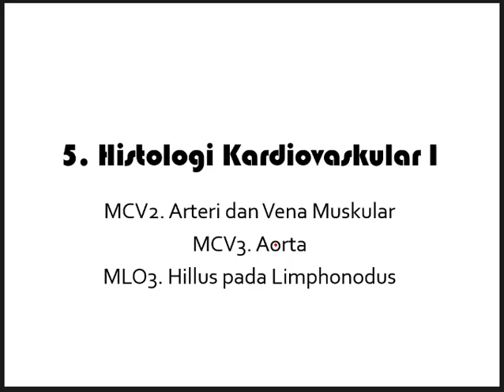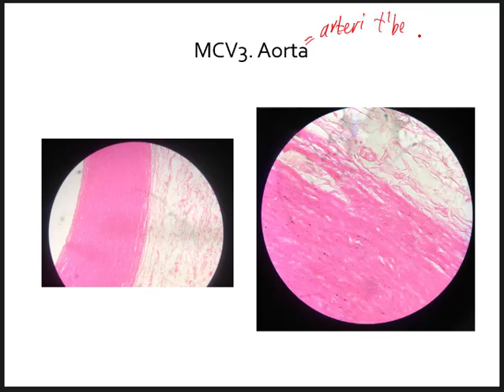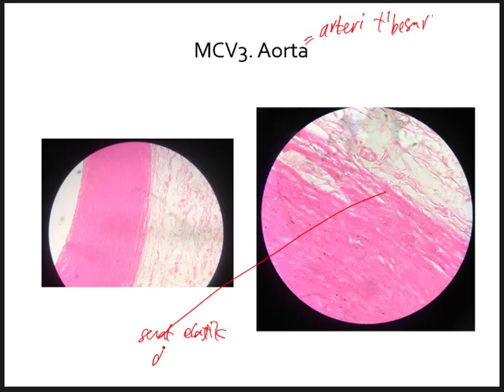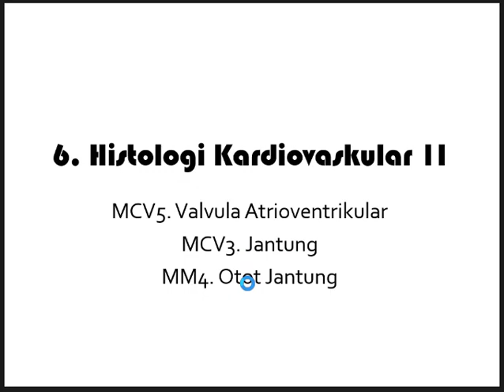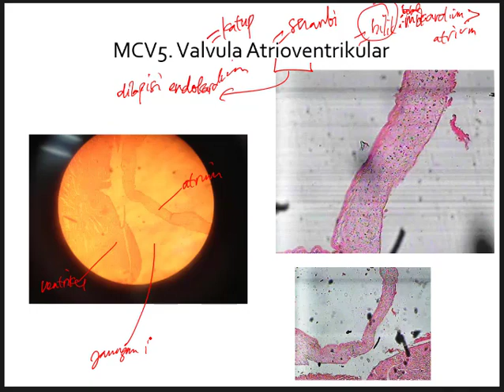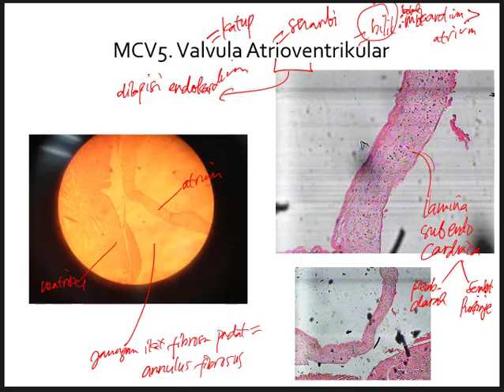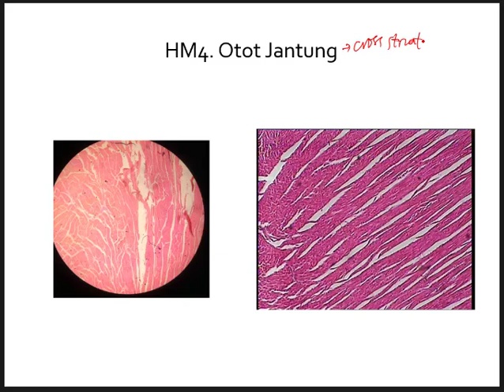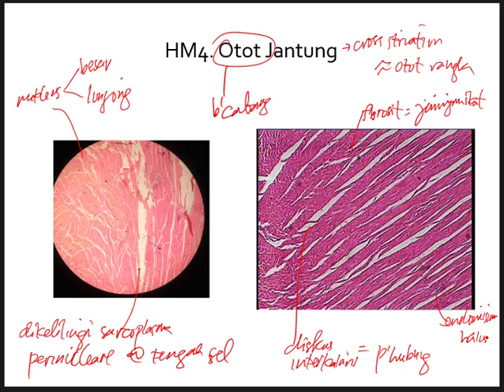Histologi Kardiovaskuler (Jantung dan Pembuluh Darah)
kardio mengecilkan perut,
kardio dance,
kardiovaskular,
kardio di rumah,
kardio sebelum tidur,
kardio untuk pemula,
kardiovaskuler,
kardio membakar lemak seluruh tubuh,
kardio mengecilkan paha,
kardio kpop,
kardio adalah,
kardio atau angkat beban,
kardio aerobik,
kardio atau beban dulu,
cardio at home,
cardio abs,
cardio abs workout,
cardio aspirin,
kardio bagi pemula,
kardio bts,
cardio bakar lemak,
kardio blackpink,
kardio bersepeda,
cardio boxing,
kardio bulan puasa,
cardio bakar 1000 kalori,
mel b cardio,
kardio cowok,
cardio cantika,
cardio chloe ting,
cardio cowok,
cardio cantika wilona,
cardio challenge,
cardio combat,
cardio chris heria,
contoh cardio,
kardio dance kpop,
kardio di rumah tanpa alat,
kardio dance bts,
kardio dengan musik,
kardio dan angkat beban,
kardio dengan barbel,
kardio efektif,
kardio exo,
cardio emi wong,
cardio exercise,
cardio eh olahraga yuk,
cardio exo,
cardio extreme,
cardio easy,
dieta e kardiologut,
kardio fitness,
cardiofit untuk sapi,
cardiofit obat sapi,
kardio fitnes,
cardiofax,
cardiofit obat pembersih pembuluh darah,
cardiofit obat pembuluh darah,
cardiofit obat jantung,
kardio gym,
kardio gogo,
kardio gabudizator,
olahraga cardio gita vbpr,
gerakan kardio,
gerakan kardio mengecilkan perut,
gerakan kardio untuk pemula,
kardio di gym,
kardio hit,
cardio hiit,
kardio herbalife,
cardio hiit workout,
cardio hiit pemula,
cardio herbalife,
cardio hits workout,
cardio hiit workout for fat loss,
kardio itu apa,
kardio itzy wannabe,
kardio itu seperti apa,
cardio ir asmenines treniruotes jovita,
cardio ir asmeninės treniruotės,
kardio fitness in hindi,
kardio untuk ibu hamil,
kardio jantung,
kardio janka,
cardio yoga,
jenis olahraga kardio,
kardio kim johnson zumba,
jenis senaman kardio,
jenis latihan kardio,
jenis jenis kardio,
kardio korea,
kardio kpop dance,
kardio kaki,
kardio kpop song,
cardio kickboxing,
cardio kick,
kardio kod kuce,
k kardio dance,
k kardio dance bts,
k kardio dance exo,
k kardio dance blackpink,
k kardio dance twice,
k kardio bts,
k kardio nct,
k kardio dalla dalla,
kardio lagu tik tok,
kardio lagu bts,
kardio lari,
kardio lagu,
kardio laki laki,
kardio lemak perut,
kardio lompat tali,
kardio lagu barat,
kardio mengecilkan lengan,
kardio mengecilkan perut paha dan lengan,
kardio mengecilkan payudara,
kardio membakar lemak,
kardio mengecilkan perut pria,
kardio naik turun tangga,
kardio na hubnutí,
kardio na prazan stomak,
cardio nedir,
kardio namuose,
kardio namie,
kardia na doma,
kardia na masi,
kardio olahraga,
kardio obesitas,
kardio otan gj,
kardio olahraga apa,
k kardio on,
olahraga kardio mengecilkan perut,
olahraga kardio bagi pemula,
pemanasan kardio sebelum olahraga,
o kardiologos,
kardio perut buncit,
kardio pemula,
kardio pria,
kardio perut,
kardio paling efektif bakar lemak,
kardio pagi hari,
kardio penurun berat badan,
kardio peninggi badan,
qczaj cardio,
kardio ringan,
kardio ringan untuk pemula,
kardio ringan di rumah,
kardio red velvet,
kardio rumahan,
ricardio,
kardio rikardons,
latihan kardio ringan,
kardio saat puasa,
kardio senam,
kardio setiap hari,
kardio sederhana,
kardio sebelum atau sesudah angkat beban,
kardio simpel,
kardio sepeda,
kardio s hudbou,
cardio s petou,
ardio taulany,
kardio terbaik,
kardio turunkan berat badan,
kardio tiktok,
ardio taulany drum,
ardio taulany main drum,
ardio taulany tv,
ardio taulany main basket,
kardio untuk menurunkan berat badan,
kardio untuk mengecilkan perut,
kardio untuk menurunkan berat badan pria,
kardio untuk obesitas,
kardio untuk mengecilkan paha,
kardio untuk perut buncit,
kardio untuk mengecilkan lengan,
kardio trening u teretani,
kardio u kuci,
wizyta u kardiologa,
pierwsza wizyta u kardiologa,
kardiopulmonální resuscitace u dětí,
kardio u teretani,
kardiomiopatia przerostowa u kota,
кардио у дома,
kardio vs angkat beban,
kardiovaskular adalah penyakit,
kardioversi,
kardiovaskular sistem,
kardiovaskular exercise,
kardioversi dan defibrilasi,
johnny v kardio,
kardio v posilovně,
kardio v těhotenství,
kardio workout,
kardio wannabe,
cardio w domu,
work out cardio,
walk cardio,
workout at home cardio,
cardio w domu bez skakania,
k kardio workout,
trening cardio w domu,
trening cardio w domu chodakowska,
szybki trening cardio w domu,
cardio w domu taniec,
proste ćwiczenia kardio w domu,
ciche cardio w domu,
w kondycji kardio,
cardio w amg,
kardio yang benar,
kardio yang efektif,
cardio yulia,
cardio yummy,
kardio yang cepat membakar lemak,
cardio yg mudah,
cardio y abdomen en 5 minutos,
cardio zumba,
cardio zumba dance workout,
cardio zumba workout,
cardio zoom,
cardio zumba dance,
cardio zombie,
cardio zumba kpop,
cardio zumba pemula,
dziewczyna z cardio,
kardio artinya,
kardio apa itu,
cardio 10 menit,
cardio 15 menit,
cardio 1000 kalori,
cardio 1 jam,
cardio 15 minute workout,
cardio 10 minute workout,
cardio 1,
cardio 15 minutes,
senam cardio 1 jam,
kardio light 1,
1 saatlik kardio,